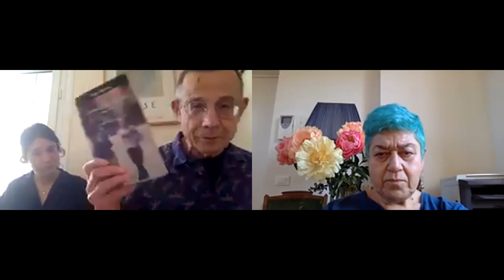Rencontre en hommage à Bilge Karasu avec la participation d'Alain Mascarou et de Sêrra Yilmaz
Les Turquoises sont heureux de vous inviter à découvrir l'œuvre et le monde littéraire et philosophique de 𝗕𝗶𝗹𝗴𝗲 𝗞𝗮𝗿𝗮𝘀𝘂, nouvelliste, romancier et essayiste turc (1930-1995) !

Bilge Karasu est considéré dans la littérature turque comme un maître. Récompensé par de nombreux prix, son œuvre est traversée par une pensée philosophique et un talent littéraire hors norme.

Alan Mascarou, écrivain et traducteur du premier livre de Bilge Karasu (La mort était en Troie), et Sêrra Yilmaz, actrice de cinéma et de théâtre et traductrice, sont nos invités spéciaux de cette émission qui présente Bilge Karasu.

Le rencontre a été suivi par une lecture bilingue (en turc et en français) des extraits de GECE / LA NUIT